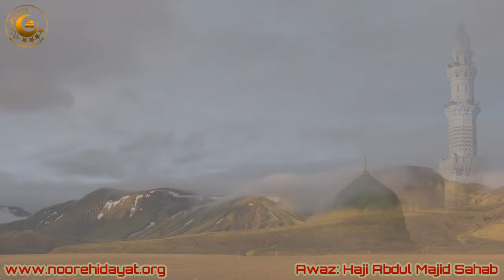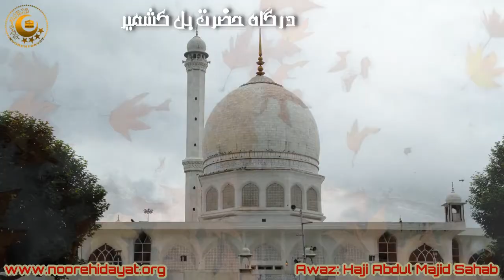Kisi Gham Gusar Ki Mehnaton Ka | Naat | Emotional | Haji Abdul Majid | Inayat Ali Khan |No Copyright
Try Not to CRY and you will fail. Kisi Gham Gusar Ki Mehnaton Ka Ye Khoob Mai Na Sila Diya, Very Emotional Naat, Very Sad, All are Crying, Professor Inayat Ali Khan's emotional poetry in the beautiful emotional voice of Haji Abdul Majid. No Copyright, Anyone can use it anywhere.

Manzil Dua
Quran recitation
Quran mp3
Al Quran
Quran Pak

01.Surah Al-Fatihah
02.Surah Al-Baqarah
03.Surah Al-imran
04.Surah An-Nisa
05.Surah Al-Ma'idah
06.Surah Al- An'am
07.Surah Al- A`raf
08.Surah Al-Anfal
09.Surah At-Tawbah
10.Surah Yunus
11.Surah Hud
12.Surah Yusuf
13.Surah Ar-Ra`d
14.Surah Ibrahim
15.Surah Al-Hijr
16.Surah An-Nahl
17.Surah Al-'Isra
18.Surah Al-Kahf
19.Surah Maryam
20.Surah Taha
21.Surah Al-'Anbya'
22.Surah Al-Haj
23.Surah Al-Mu'minun
24.Surah An-Nur
25.Surah Al-Furqan
26.Surah Ash-Shu`ara
27.Surah An-Naml
28.Surah Al-Qasas
29.Surah Al-`Ankabut
30.Surah Ar-Rum
31.Surah Luqman
32.Surah As-Sajdah
33.Surah Al-'Ahzab
34.Surah Saba'
35.Surah Fatir
36.Surah Ya-Sin
37.Surah As-Saffat
38.Surah Sad
39.Surah Az-Zumar
40.Surah Ghafir
41.Surah Fussilat
42.Surah Ash-Shuraa
43.Surah Az-Zukhruf
44.Surah Ad-Dukhan
45.Surah Al-Jathiyah
46.Surah Al-'Ahqaf
47.Surah Muhammad
48.Surah Al-Fath
49.Surah Al-Hujurat
50.Surah Qaf
51.Surah Adh-Dhariyat
52.Surah At-Tur
53.Surah An-Najm
54.Surah Al-Qamar
55.Surah Ar-Rahman
56.Surah Al-Waqi`ah
57.Surah Al-Hadid
58.Surah Al-Mujadila
59.Surah Al-Hashr
60.Surah Al-Mumtahanah
61.Surah As-Saf
62.Surah Al-Jumu`ah
63.Surah Al-Munafiqun
64.Surah At-Taghabun
65.Surah At-Talaq
66.Surah At-Tahrim
67.Surah Al-Mulk
68.Surah Al-Qalam
69.Surah Al-Haqqah
70.Surah Al-Ma`arij
71.Surah Nuh
72.Surah Al-Jinn
73.Surah Al-Muzzammil
74 Surah Al-Muddaththir
75.Surah Al-Qiyamah
76.Surah Al-'Insan
77.Surah Al-Mursalat
78.Surah An-Naba'
79.Surah An-Nazi'aat
80.Surah Abasa
81.Surah At-Takwir
82.Surah Al-Infitaar
83.Surah Al-Mutaffifin
84.Surah Al-Inshiqaq
85.Surah Al-Burooj
86.Surah At-Tariq
87.Surah Al-A'la
88.Surah Al-Ghaashiyah
89.Surah Al-Fajr
90.Surah Al-Balad
91.Surah Ash-Shams
92.Surah Al-Lail
93.Surah Ad-Duha
94.Surah Ash-Sharh
95.Surah At-Tin
96.Surah Al-Alaq
97.Surah Al-Qadr
98.Surah Al-Baiyyinah
99.Surah Az-Zalzalah
100.Surah Al-Aadiyaat
101.Surah Al-Qari'ah
102.Surah At-Takaathur
103.Surah Al-Asr
104.Surah Al-Humazah
105.Surah Al-Feel
106.Surah Quraish
107.Surah Al-Maa'oon
108.Surah Al-Kauthar
109.Surah Al-Kaafiroon
110.Surah An-Nasr
111.Surah Al-Masad
112.Surah Al-Ikhlaas
113.Surah Al-Falaq
114.Surah An-Naas